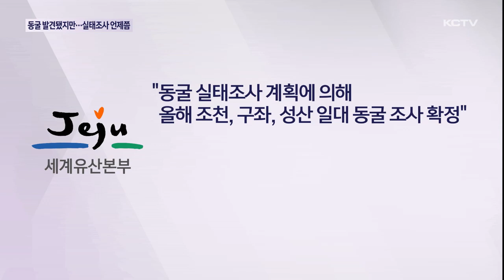동굴 발견됐지만…실태조사 '언제쯤'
각종 공사 과정에서 그동안 묻혀 있던 동굴들이 잇따라 발견되고 있습니다.

하지만 조사 대상보다 계속해서 밀려나고 있고 예산 확보도 이뤄지지 않아 후속 절차는 엄두를 내지 못하는 실정입니다.